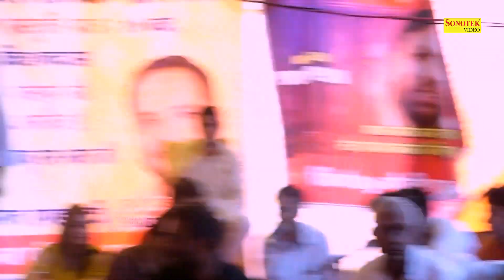तू भगत तपे जापे जंगल में मुख हरि बोल बोले के I Manoj Karma Party I Kali Kholi Fathepur Beri I Chanda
Tital :- तू भगत तपे जापे जंगल में मुख हरि बोल बोले के
Singer :- Manoj Karna
Album :- Kali Kholi Fathepur Beri Ragni